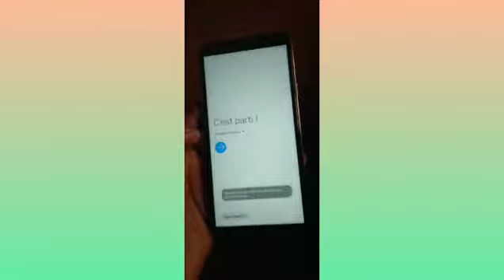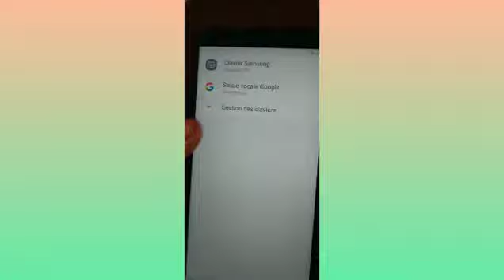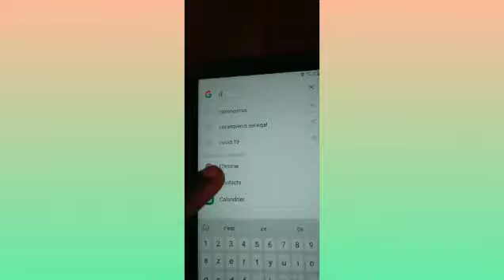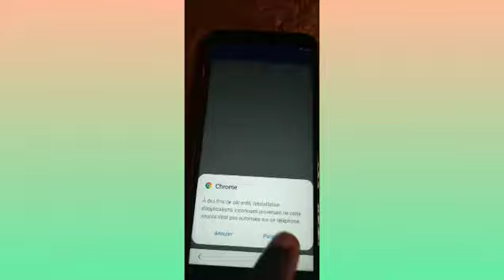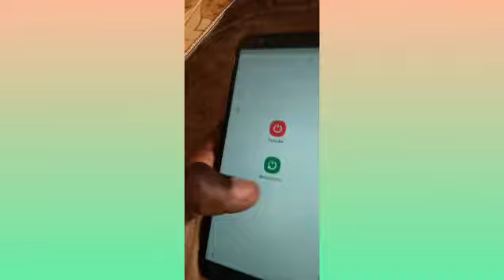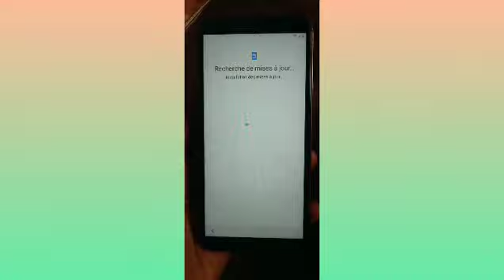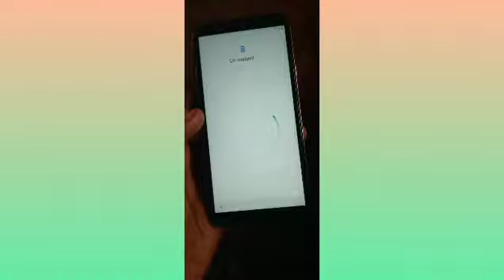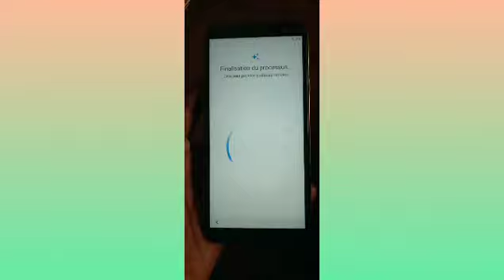bypass android 9 google account